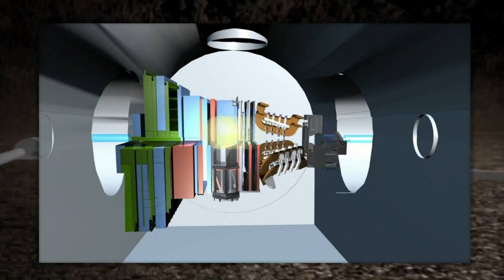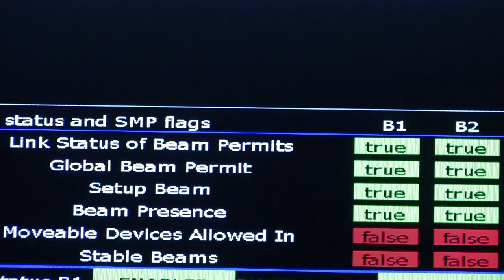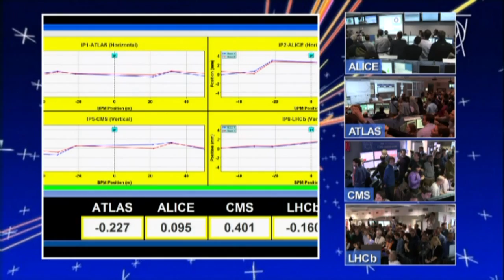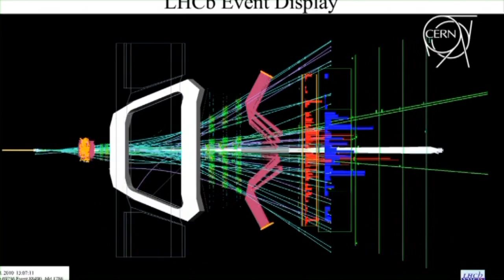LHC Sets Collision Record - New Era For Particle Physics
... CERN News: The Large Hadron Collider (LHC) sets collision record - new era in the history of particle physics.

Spotlight on CERN - LHC First Physics -- On March 30th 2010, first high-energy collisions took place at 7 TeV in the LHC, creating a phenomenal quantity of data. This not only marked the start of a new era for particle physics but also presents an enormous challenge in the field of computing, in terms of data transfer, storage and processing.

The Large Hadron Collider (LHC) is the world's largest and highest-energy particle accelerator, a synchrotron  intended to collide opposing particle beams of either protons at an energy of 7 trillion electronvolts  (1.12 microjoules) per particle, or lead nuclei at an energy of 574 TeV (92.0 µJ) per nucleus. The term hadron refers to particles composed of quarks. It is expected that it will address the most fundamental questions  of physics, advancing our understanding of the deepest laws of nature. The LHC lies in a tunnel 27 kilometres (17 mi) in circumference, as much as 175 metres (574 ft) beneath the Franco-Swiss border near Geneva, Switzerland.

The Large Hadron Collider was built by the European Organization for Nuclear Research (CERN) with the intention of testing various predictions of high-energy physics, including the existence of the hypothesized Higgs boson and of the large family of new particles predicted by supersymmetry. It is funded by and built in collaboration with over 10,000 scientists and engineers from over 100 countries as well as hundreds of universities and laboratories.